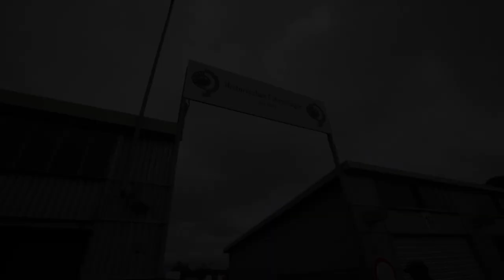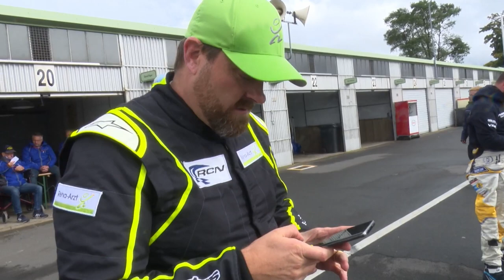Falk Guddat am Nürburgring bmw motorsport racing - Sarraj Production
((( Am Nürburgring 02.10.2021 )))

Reha-Arzt
Falk Guddat am Nürburgring

Kamera l Schnitt l Audio-Mischung
Mo Sarraj

Intro Music Composed by Mohammad Al-Sarraj.

Produktionsjahr: 2021